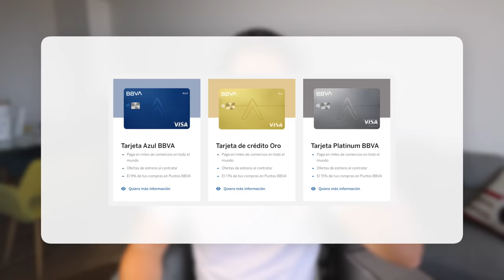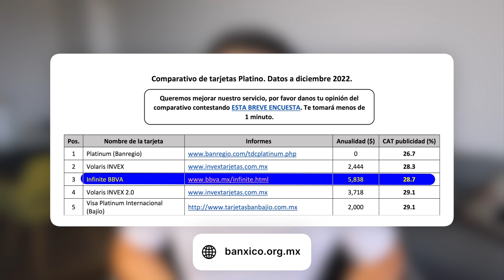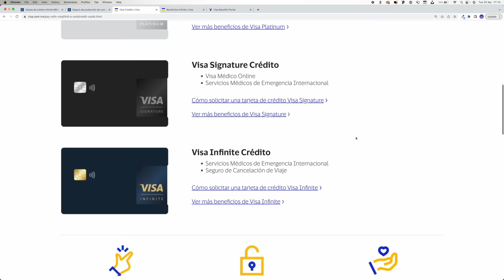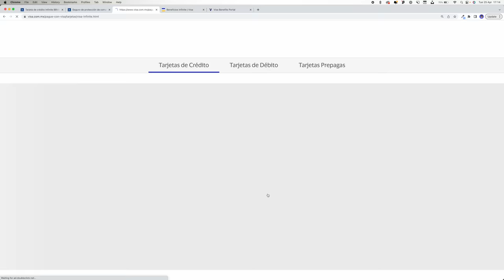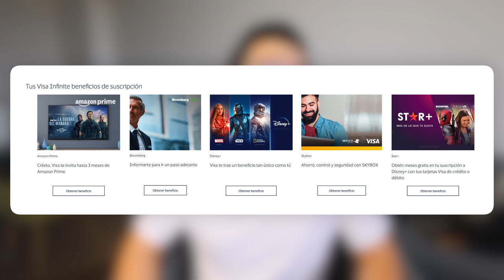Conseguí la tarjeta de crédito más exclusiva de BBVA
La BBVA Infinite es la tarjeta de crédito más exclusiva de BBVA, y en este video exploraremos sus requisitos, características y beneficios para averiguar si es una tarjeta que valga la pena.

🟣Visita mi nueva tienda de plantillas financieras para administrar tu dinero

🎥Mi cámara principal
📷Mi cámara barata
🎙️Mi micrófono principal
🎤Mi micrófono barato

0:00 La tarjeta más exclusiva de BBVA
1:39 Unboxing...inexistente
2:49 Características y requisitos
5:21 La verdadera tarjeta más exclusiva de BBVA
6:24 Los puntos BBVA
8:24 Cómo usar los puntos BBVA
11:17 Beneficios que BBVA no te dice
14:20 Conclusión